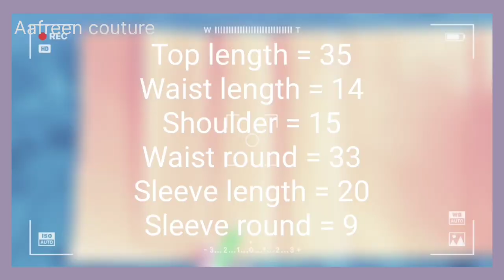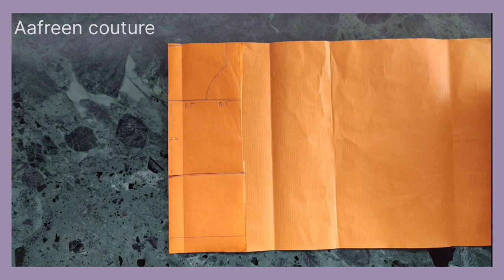Front open button placket & Gathers Sleeves kurti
Aafreen Couture
@Aafreen Couture

cutting and stitching
sewing
diy
sewing hacks
sewing tutorial
sewing tricks
how to make
sewing tips
learn to sew
diy fashion
front open kurti cutting and stitching
kurti cutting and stitching
front open kurti design
front open frock cutting and stitching
designer kurti cutting and stitching
shorts
kurti design
designer sleeves cutting and stitching
lionel messi
sewing
rr fashion point
gown
new
diy
kurti
front open
shorts video
neck design cutting and stitching
umbrella frock cutting and stitching
side cut kurti design cutting and stitching
front open kurti
side cut frock design cutting and stitching
front slit kurti
kurti cutting
casual kurti
all about designs & trends
front slit kurti designs
women dress designs
casuak dress designs
wings
trendy front open kurti designs 2023
new drsss desigbs
lawn kurti
summer kurti
summer casual front open kurti designx 2023
designer gown cutting
front open umbrella kurti cutting
style with vini
umbrella kurti cutting and stitching in hindi
umbrella dress cutting and stitching
front slit kurti cutting
downs breezer
black arrow rocket launch
isle of wight vlog
isle of wight travel guide
isle of wight buses
southern vectis bus
black arrow rocket
black knight rocket
high down rocket test site
the needles new battery
the needles old battery
needles battery
isle of wight needles breezer
isle of wight open top bus
southern vectis needles breezer
the needles breezer
needles breezer
front open kurti cutting
long kurti cutting and stitching
front slit kurti cutting and stitching
street
side slit kurti design
keith tanner
side cut kurti
summer camp
side cut frock
side cut frock design
side cut kurti design
umbrella frock design
miata camp
neck des
front open shirt
trendy neck design
open kameez cutting and stitching
front open shirt design
front open nighty cutting and stitching
front open shirt cutting and stitching
front neck cutting blouse
front neck cutting
front neck cutting and stitching
open shirt stitching
open shirt cutting
front open kameez
trending viral shorts song
trending viral shorts video
trending viral shorts music
viral shorts video
front open frock design
party wear front opwn gown cutting and stitching
party wear dress
chudi neck designs
how to make
lehanga cutting
kurthi cutting
kurtha top cutting
chudi top cutting
jeans top cutting
blouse designs
pattu saree blouse
blouse design new model
new blouse
easy model blouse
new model blouse
simple and easy blouse design
easy stitching
pakistanisuits
long gown with belt cutting and stitching
umbrella frock with belt
long frock cutting and stitching with belt
belt wala gown cutting and stitching
how to cut and stitch long umbrella gown
belt model long frock cutting and stitching
umbrella frock cutting and stitching with belt
full circular long umbrella frock with belt cut and sew
organzasuits
muslinsuits
online shopping
kurti wholesale
kurti wholesale market
online kurti wholesale
trendy kurti desing
naira style kurti design
dailywear kurti
long gown cutting and stitching with belt
premium quality kurtis wholesale
white suits design
white suits for ladies
white suits for women
white suits
designer pakistani suits
kurti designs
co ords skirt
co ords plus size
pink n lime
naira cut kurti cutting and stitching
viral youtube shots
viral youtube videos
viral video
youtube shorts
how to make naira style kurti cutting and stitching
side slit kurti
nayara cut kurti cutting and stitching
how to make naira style kurti
kurti kaise banaen
naira style kurti side slits crisscross dori
side pleated kurti cutting and stitching
full circular belt model long umbrella frock cut and sew / stylish party wear dress
thuy sewing
diy projects
making clothes
sewing techniques for beginners
sew
clothes diy tutorial
sewing tips and tricks
diy clothes
sewing projects
designer necklines
designer neck design
neck design
blouse designs
blouse design